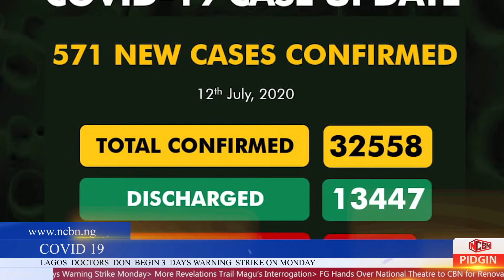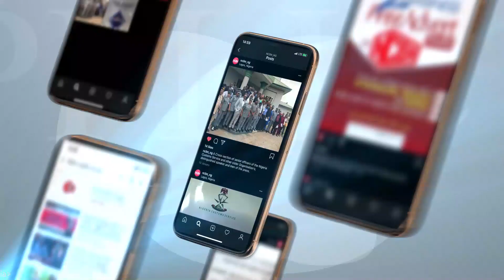Short Short 'Tori' on NCBN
The Rendition of the NCBN News Bits in pidgin.

NCBN
Nigeria Customs Broadcasting Network